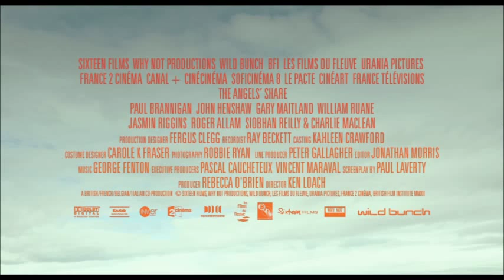The Angels' Share - Trailer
Official trailer for The Angels Share film. Directed by Ken Loach. Screenplay by Paul Laverty.

Narrowly avoiding jail, new dad Robbie vows to turn over a new leaf. A visit to a whisky distillery inspires him and his mates to seek a way out of their hopeless lives.

Will it be 'slopping out' for the next twenty years, or a new future with 'Uisge Beatha' the 'Water of Life?' Only the angels know...